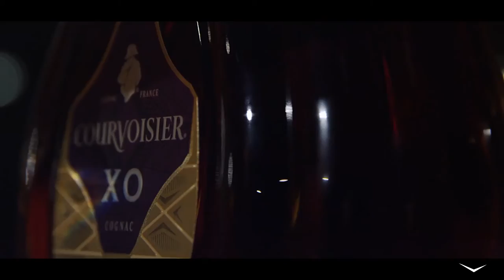Courvoisier | Toast of Paris UK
A short introduction to the Toast of Paris, UK bartending competition that celebrates the history of Courvoisier.

Jack In The Box Films is a South London based video and film production company.